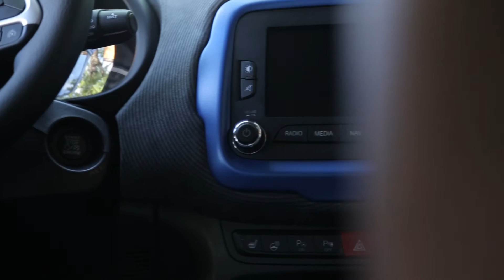Garage Italia Customs, 3 nuovi modelli al Montreux Jazz Festival 2016